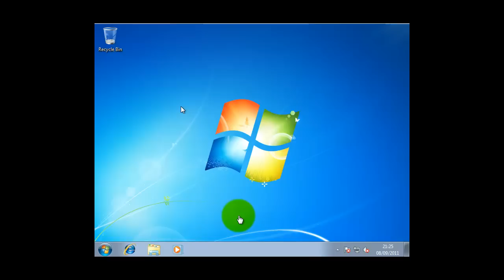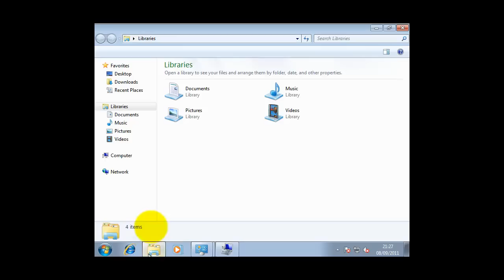Extend windows 7 Primary Partition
This video shows how to extend your system partition onto another blank partition on the same drive